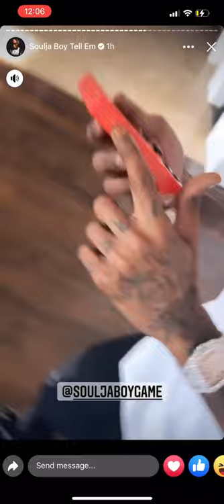Soulja Boy goes crazy over game console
Going off on social media 😂 says fuck PlayStation, Xbox and Nintendo